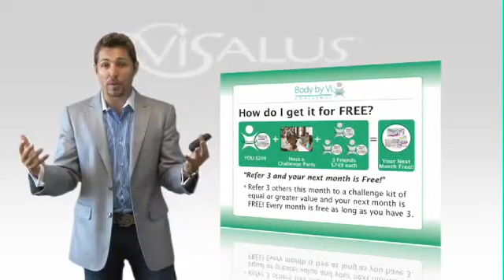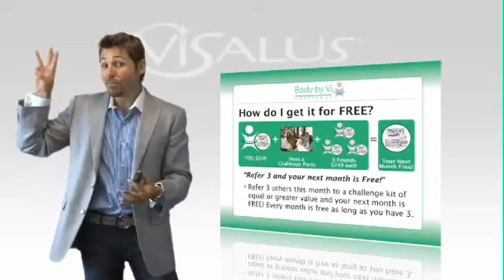ViSalus™ - How do I get mine FREE?